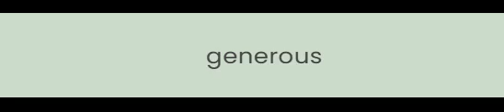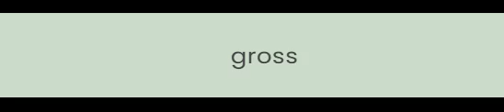G-Starting Words of Intermediate English Level (B1 and B2)